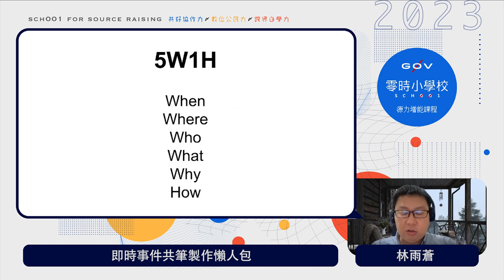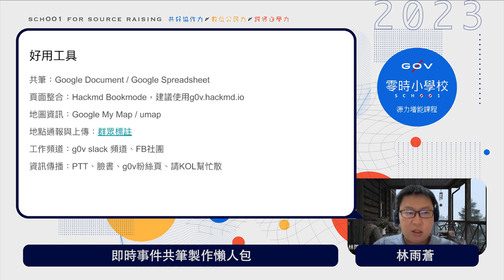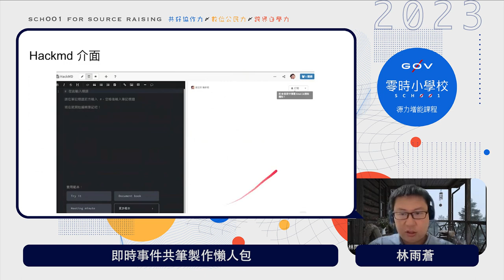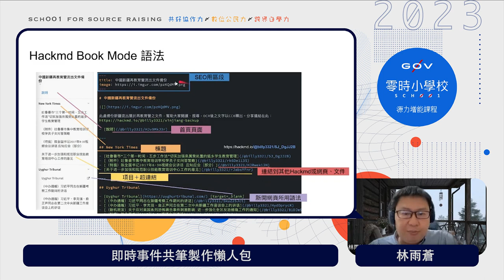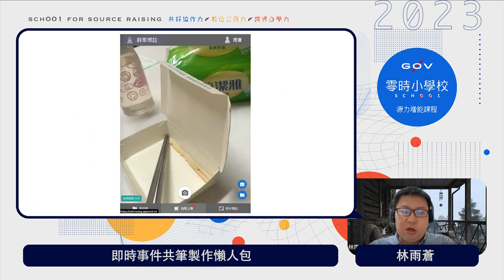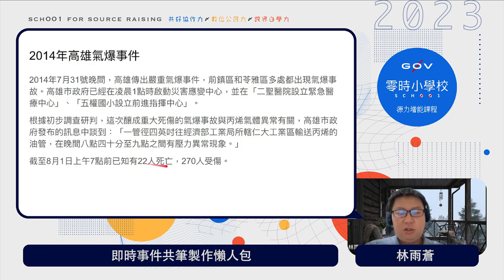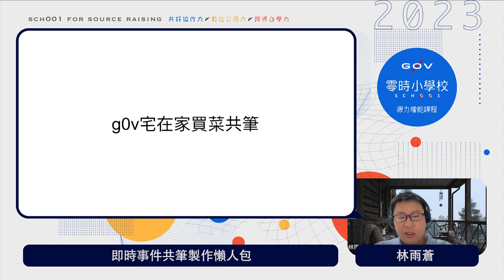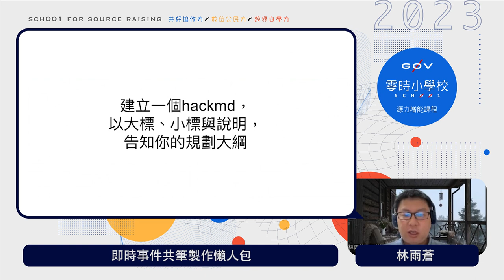即時事件共筆製作懶人包_林雨蒼【g0v 零時小學校數位公民課】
【課程簡介】
即時事件發生時，各界都需要一個單一的資訊整理平台。g0v的參與者常會在發生大事時製作即時的事件懶人包，究竟這個懶人包該如何製作，如何製作一個方便擴充的框架讓各界協作？雨蒼在此分享他的一些經驗給大家參考。

【講師】
林雨蒼（自由軟體工作者、公民記者，亦是g0v長期參與者）

【加入我們】